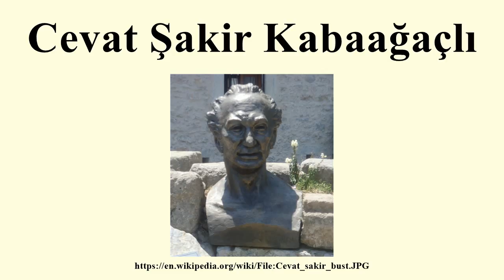Cevat Şakir Kabaağaçlı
Image-Copyright-Info
Image is in public domain
Author-Info:   Homonihilis
Image-Copyright-Info